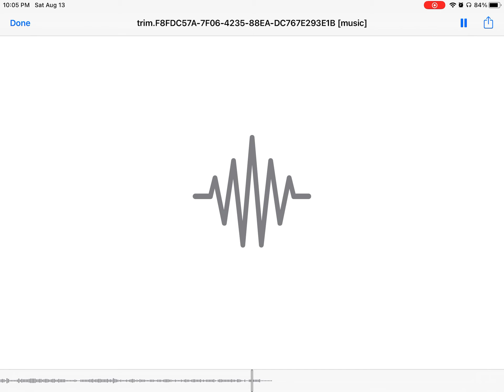B.E - Trumpet & Drum, Bizet - Without Voiceover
Uploaded for nostalgia purposes.